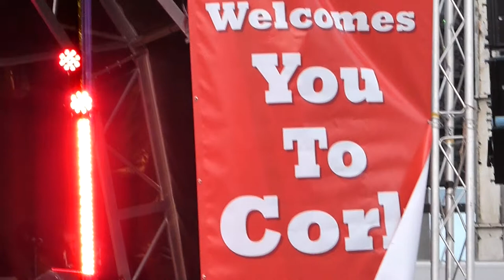John Spillane- Prince's Street at the Cork Rebel Week Concert 2013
As part of 'The Gathering' celebrations, there was a week's worth of events around Cork from 14th-20th of October. The concert at the Customs House Quay was a ticketed event I attended with a friend. With great music from Cork natives John Spillane and GMC as well as a quirky Traditional Irish group with a Spanish flare thrown in. Not to mention the appearance of the latest Irish group to wow the internet- Seo Linn (they're behind the TG Lurgan videos if you for some strange reason haven't heard of them- check out their channel I apologise for the shaking of the camera- but can you blame me with such toe-tapping stuff?